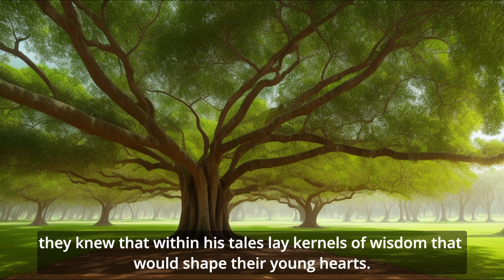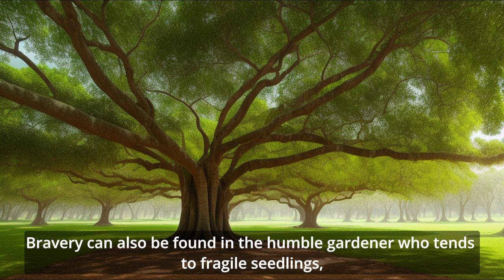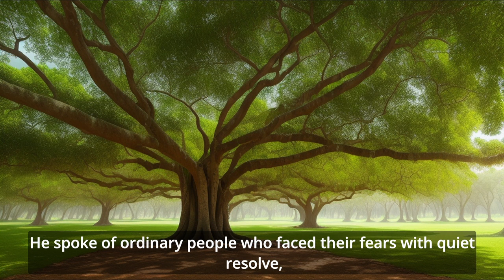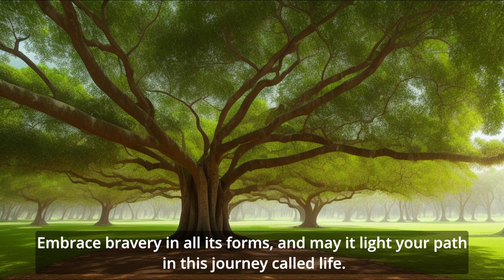Exploring the Essence of Bravery. Short story.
A wise scholar in a quaint village, imparts his teachings on the essence of bravery to a group of eager children. Master Wu delves into the various forms bravery can take, from the heroic acts of valor to the everyday acts of kindness and compassion